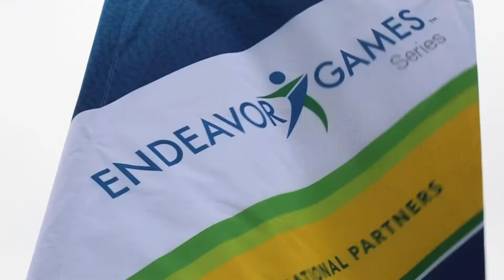Turnstone Endeavor Games 2017 Highlight Video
Highlights from the inaugural Turnstone Endeavor Games, Fort Wayne, Indiana, April 21-23, 2017. Videography by Don Hyde with EVP Marketing and Media.